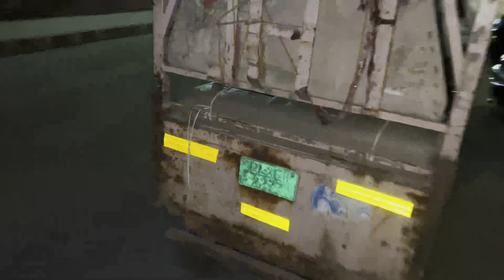Ek Choti Si Koshish Zindagi Ke Liye ❤️✌🏻😍 || Save From Accident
Thanks for be a part of our family

Hussain The Rider

I just want to be the reason For someone smile
Everyday😊

Hi guys, I'm Md Sadik Hussain a simple bike Rider. | will upload bike riding and traveling video's to entertain you people's

😊✌🏻 1. ❤️1000❤️ Completed on 3 Sep 2023 👍

My upcoming bike is Hayabusa Gen 3
It will entertain you and as well as help me to grow🥰🥰